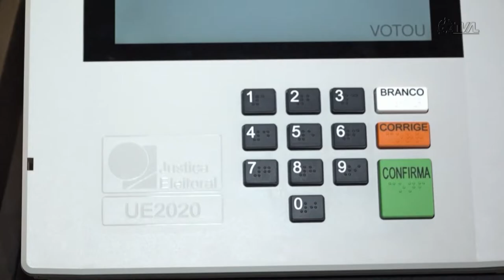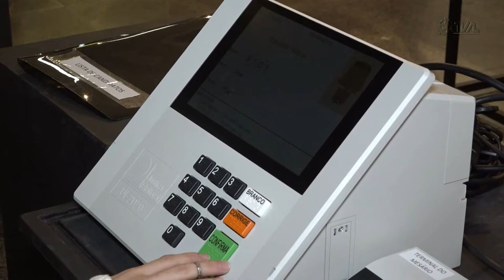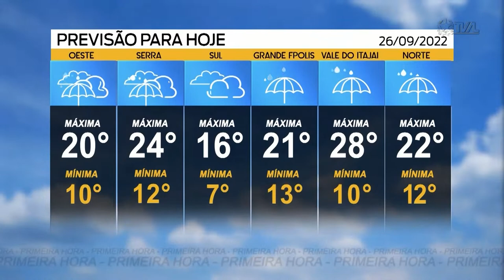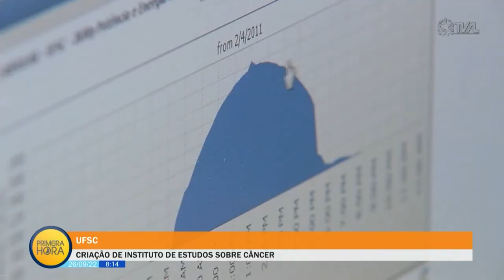Jornal Primeira Hora - 26/09/22